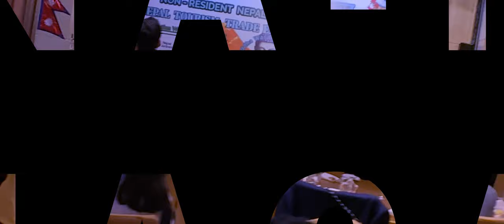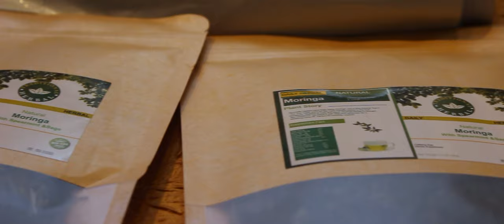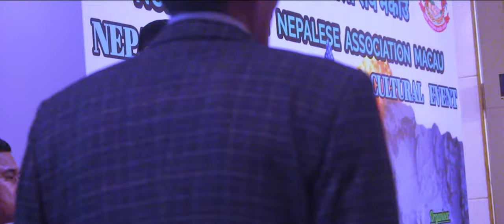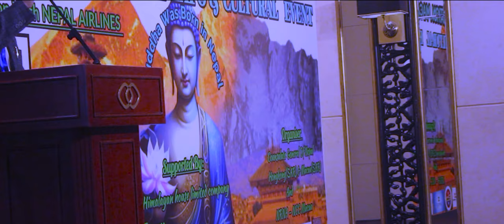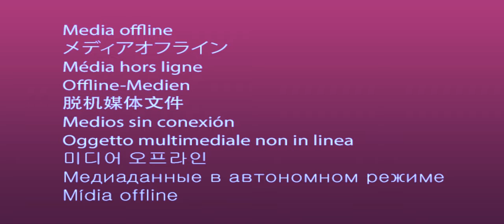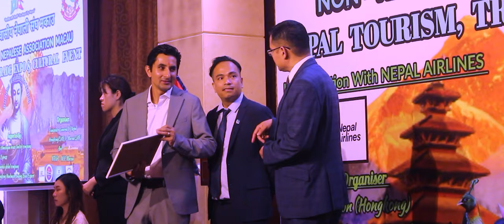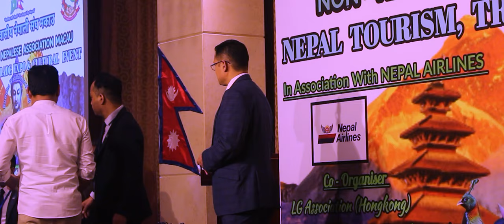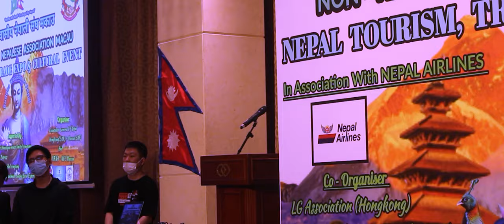world cheap & best destination for travel. Nepal tourism trade expo & cultural Event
Tourism is the largest industry in Nepal and its largest source of foreign exchange and revenue. Possessing eight of the ten highest mountains in the world, Nepal is a hot spot destination for mountaineers, rock climbers and people seeking adventure. The Hindu and Buddhist heritage of Nepal and its cool weather are also strong attractions.[1]

Overview
Mount Everest, the highest mountain peak in the world (8848.88m above the sea level), is located in Nepal. Mountaineering and other types of adventure tourism and ecotourism are important attractions for visitors. The World Heritage Site Lumbini, birthplace of Buddha, is located in the south of the West region of Nepal (which despite the name is located in the center of the country) and there are other important religious pilgrimage sites throughout the country. The tourist industry is seen as a way to alleviate poverty and achieve greater social equity in the country. Tourism brings $471 million a year to Nepal.[2]

World Peace Pagoda in Lumbini
According to statistics of 2019, there was a growth rate of 2.1%. According to statistics from Nepal Tourism Board (NTB), a total of 1,197,191 foreign tourists entered the country in 2019 as compared to 1,173,072 in 2018. The government of Nepal declared 2011 to be Nepal Tourism Year, and hoped to attract one million foreign tourists to the country during that year.[3] The government of Nepal has also declared Lumbini Tourism Year 2012 to promote Lumbini. The government of Nepal has also recently declared Visit Nepal 2020 with the aim of bringing in two million tourists by 2020.

According to the statistics of 2017, most of the tourists comes to Nepal for observing the pilgrimage sites and heritages sites of the country i.e. 70.3%, then 34.5% visit for pleasure, 13.1% of them visit Nepal for mountaineering and trekking and remaining 18.0% of the tourists arrive for official activities, conferences, business etc.

The tourism industry of Nepal was affected after the destructive earthquake in 2015, by the series of earthquakes in 2015. In 2020, the tourism sector in Nepal collapsed due to the COVID-19 pandemic.[4]

Religious sites

Janaki Mandir in Janakpur, the temple where the Hindu goddess Sita married Lord Rama in Nepal.
The majority religion in Nepal is Hinduism, and the Pashupatinath Temple, the world's largest temple of Shiva, located in Kathmandu, attracts many pilgrims and tourists. Other Hindu pilgrimage sites include the temple complex in Swargadwari in the Pyuthan district; Janaki Mandir in Janakpurdham in Mithila region; Lake Gosainkunda near Dhunche; the temples at Devghat; Kalinchowk Bhagwati Temple in Dolakha ;Manakamana temple in the Gorkha District; Pathibhara near Phungling; and Mahamrityunjaya Shivasan Nepal in Palpa District where the biggest metallic idol of Lord Shiva is located.

Buddhism is the largest minority religion. The World Heritage Site at Lumbini, which is traditionally considered to be the birthplace of Gautama Buddha, is an important pilgrimage site. Another prominent Buddhist site is Swayambhunath, the Monkey Temple, in Kathmandu.

Dang valley is a sacred place for Hindus as well as other religions. Kalika and Malika Devi in Chhillikot hill, Ambekeshawori temple, Krishna temple, Dharapani temple are among the sacred places in Dang district. Chillikot hill is also a good place for sightseeing and also an ancient palace of a king.

Muktinath is a sacred place for Hindus as well as Buddhists. The site is located in Muktinath Valley, Mustang district.

Badimalika temple in Bajura District, Gadhimai Temple in Bara district, Halesi Mahadeva temple in Khotang. Bhageshwori Mandir in Nepalgunj. Bhagbhati mandir in Rajbiraj are also some popular temples in Nepal.

Wilderness tourism

Rafting at Bhotekoshi River
According to Nepal's Ministry of Tourism, major tourist activities include wilderness and adventure activities such as mountain biking, bungee jumping, rock climbing and mountain climbing, trekking, hiking, bird watching, flights, paragliding and hot air ballooning over the mountains of Himalaya, exploring the waterways by raft, kayak or canoe and jungle safaris especially in the Terai region.[5] International elephant polo is played at Chitwan National Park.

Statistics
Jomsom Mustang, Jomsom, Jomsom Mustang Nepal
Tourists at Jomsom
In 2007, the number of international tourists visiting Nepal was 526,705, which was an increase of 37.2% compared to the previous year. In 2008, the number of tourists decreased by 5% to 500,277. In 2018, the number of international tourists arrival was 1.17 million. In 2019, the number increased to 1.19 million. In 2020, the COVID-19 pandemic had a major impact on tourism in Nepal, with tourist arrivals dropping to just 230,085 with a decrease of over 80.7% and further decrease by 30% in 2021 with an total number of 150,962. Pokhara is one of the main tourist destinations in Nepal.